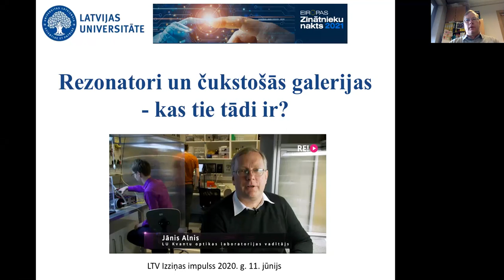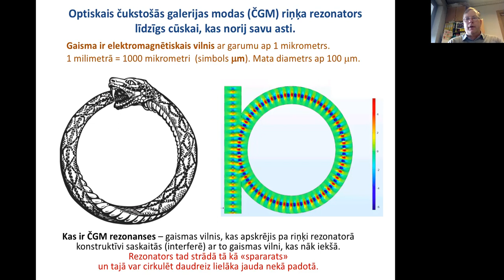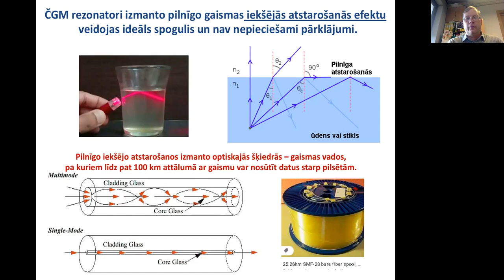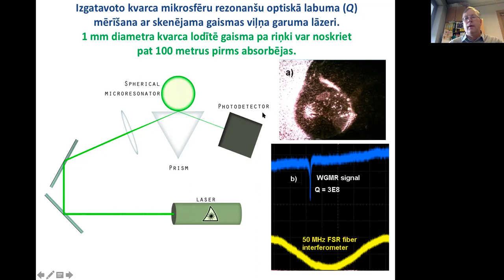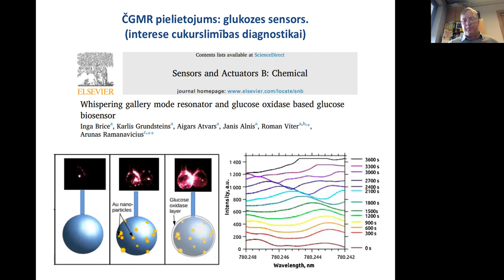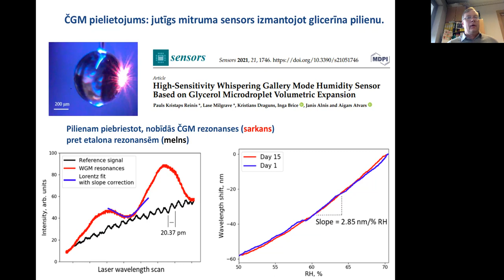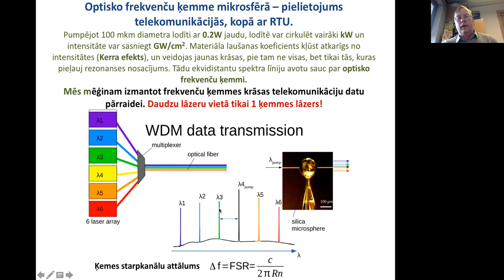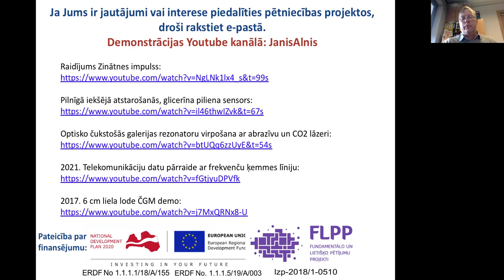2021. Optiskie rezonatori un čukstošās galerijas - kas tas ir?